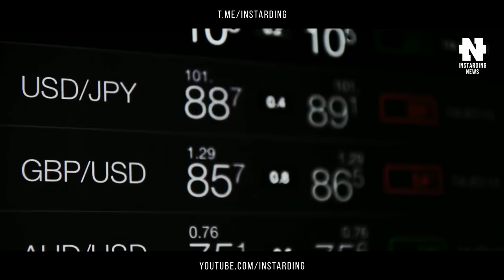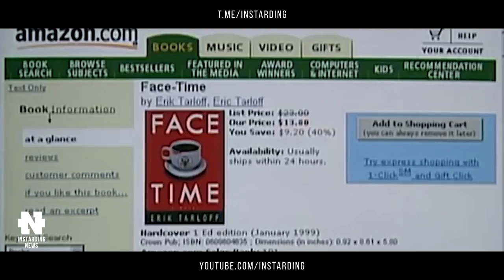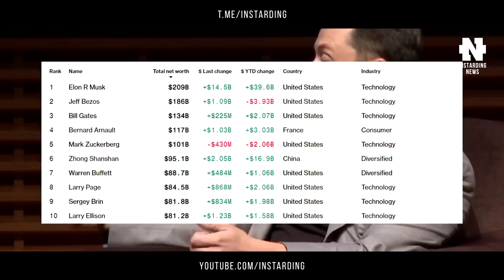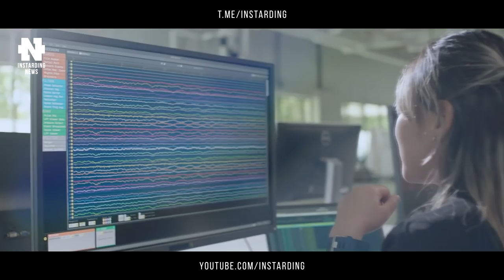Илон Маск vs Джефф Безос - Гонка до 1 Триллиона Долларов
👇 Отзывы из закрытого канала!